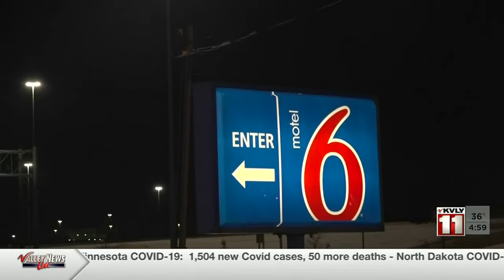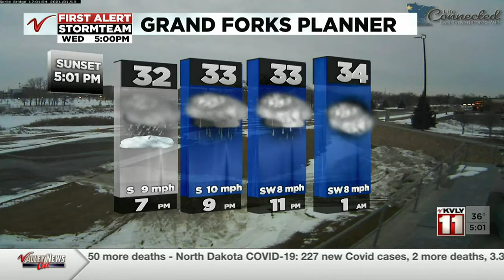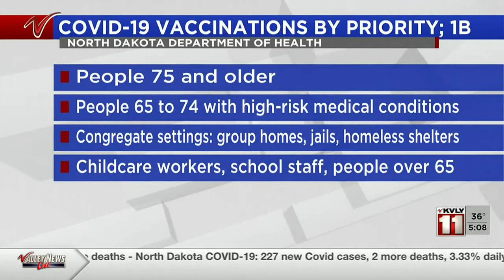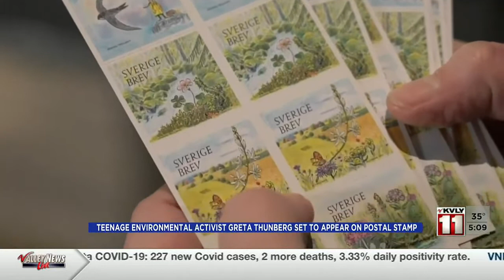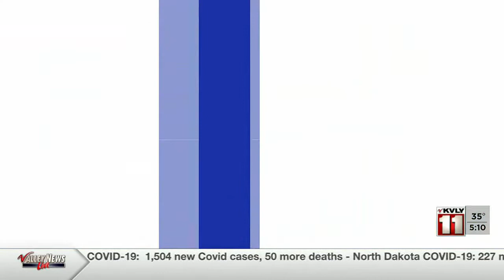News 500PM News January 13 Part 1